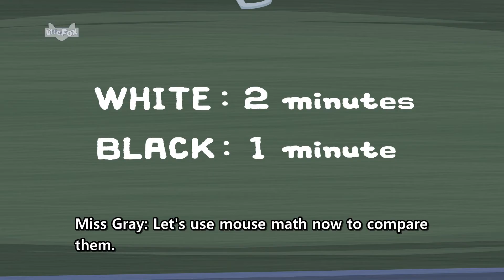South Street School 4 | Mouse Math | Little Fox | Bedtime Stories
South Street School 4: Mouse Math

Today, Room Two will do a fun math activity! They will have a mouse race and use math to see which mouse is faster!

South Street School is about Miss Gray's second-grade class and their school year activities. Meet Jenna, Daisy, Mark, and Coby!